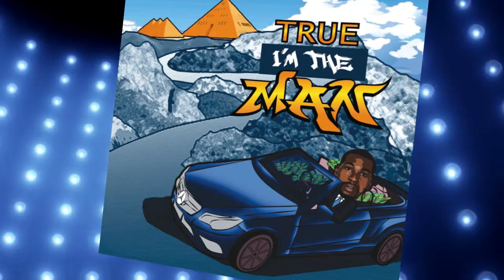Make a 3D style teaser video to promote your music